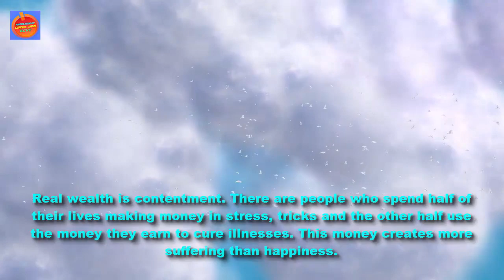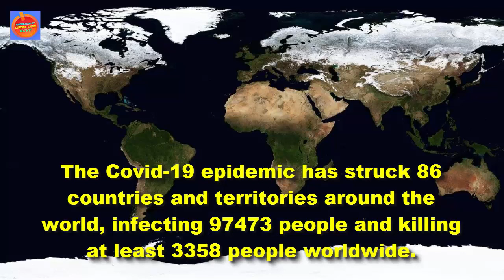Is the world facing disaster